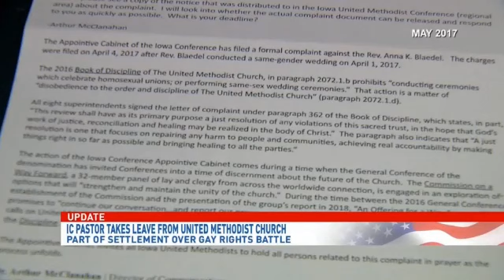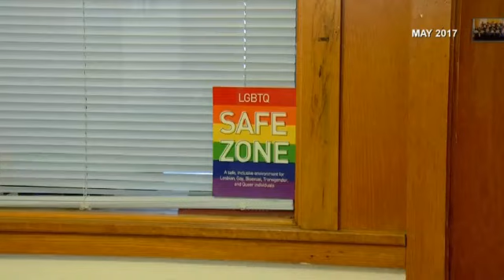Queer Reverend & Practicing Lesbian Takes Leave of Absence following Complaints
The Rev. Anna Blaedel was the subject of three separate complaints in three years, starting when the minister publicly came out as queer at the 2016 Iowa Annual Conference.

“I am a self-avowed practicing homosexual,” Blaedel said in floor remarks. “Or, in my language, I am out, queer, partnered clergy.”

The first complaint against Blaedel, in 2016, was dismissed by Iowa's former resident bishop. A second complaint was filed after Blaedel officiated a close friend's same-sex wedding. A third complaint again charged Blaedel with "being a self-avowed practicing homosexual," in violation of the denomination's rule book, called the Book of Discipline.

Blaedel, who identifies as queer and uses the pronouns they and them, expressed frustration and disappointment in a letter published in full by the Gazette on Wednesday.